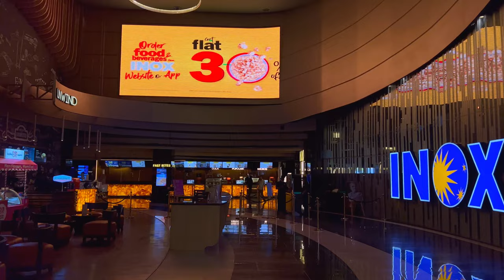R City Mall Tour in 4K | Ghatkopar, Mumbai